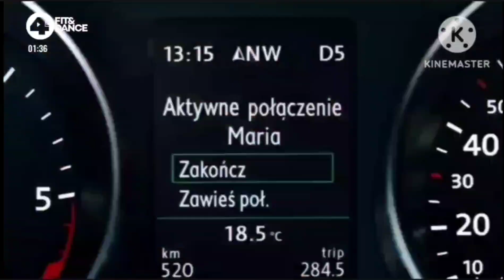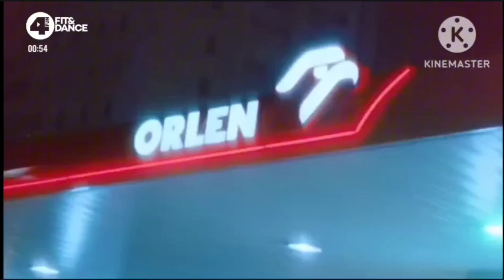4Fun Fit&Dance Reklama (30/06/2015)